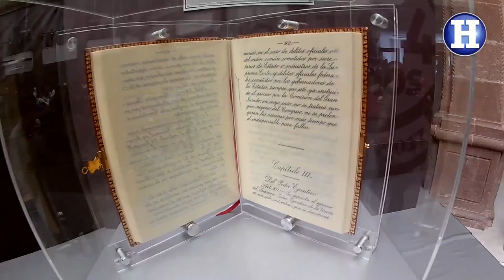Preside Rubén Moreira el 104 Aniversario del Plan de Guadalupe